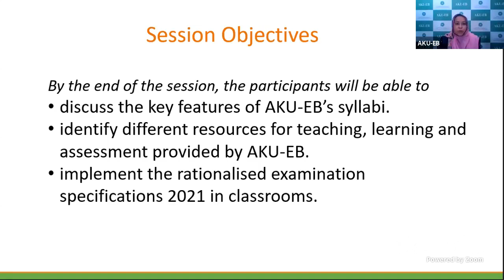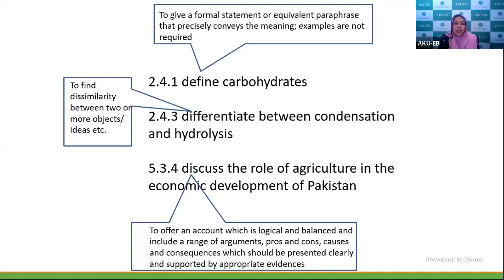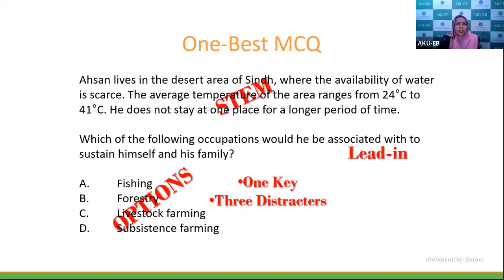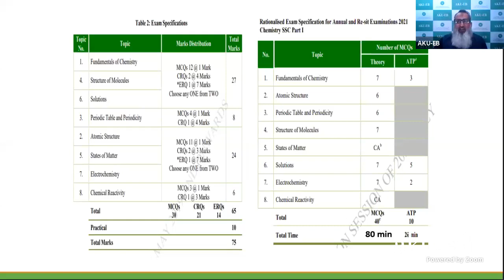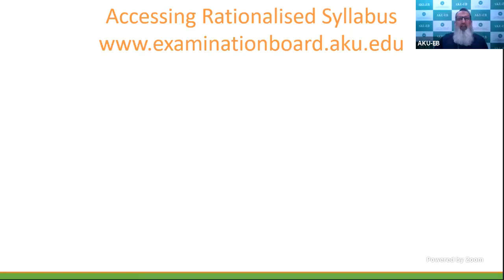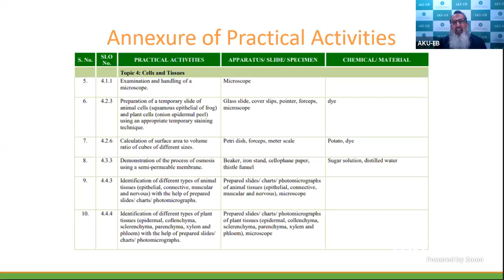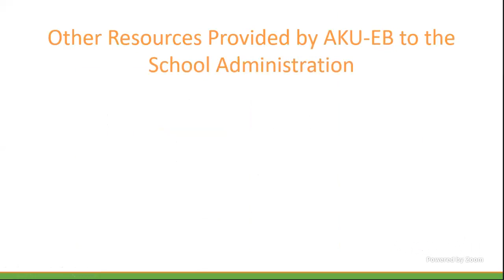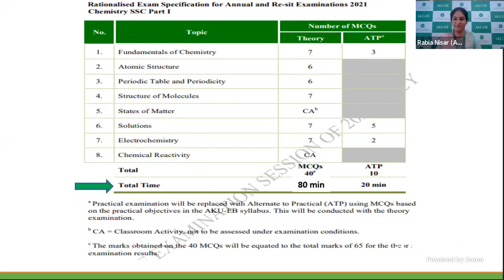Understanding of AKU-EB Syllabus